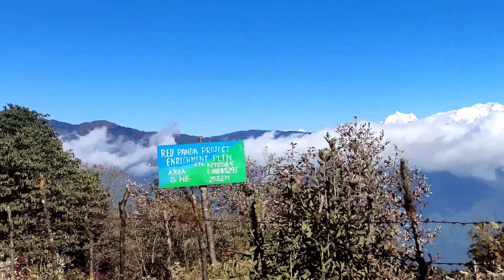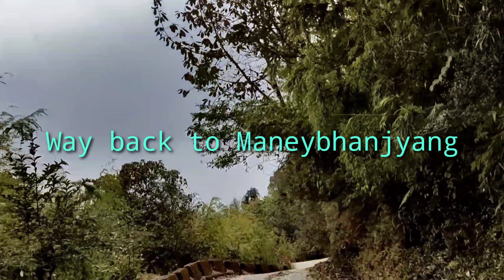SANDAKPHU TOUR || Singalila National park || EP- 3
On 10th Nov 2021 We went to Sandakphu. The trip was Adventurous and Exciting.The trip was 7 days long.1st day We Explored Manebhanjang, 2nd day We went to Tumling, 3rd day we went to Sandakphu.

Sandakphu or Sandakpur is a mountain peak in the Singalila Ridge on the border between India and Nepal. It is the highest point of the ridge and of the state of West Bengal, India. The peak is located at the edge of the Singalila National Park and has a small village on the summit with a few hotels.

We stayed in Hotel Sunrise,
 Excellent location and best place to stay at Sandakphu.

This is the 3rd Episode of Sandakphu series.